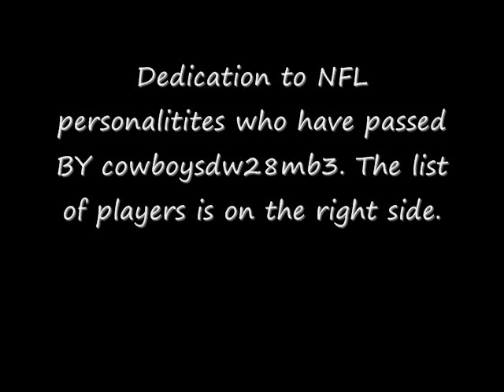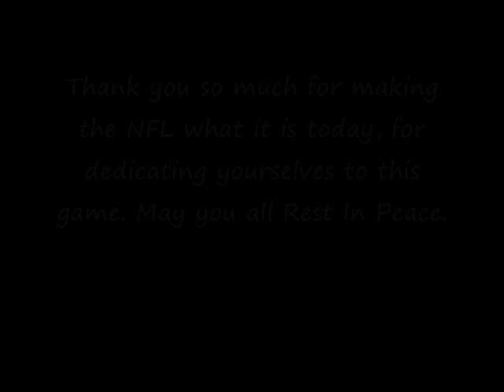Tribute to NFL personalities who have passed away